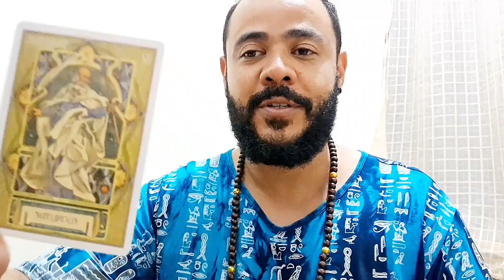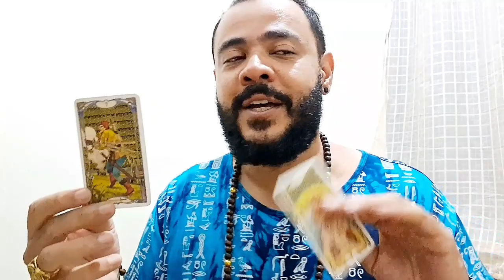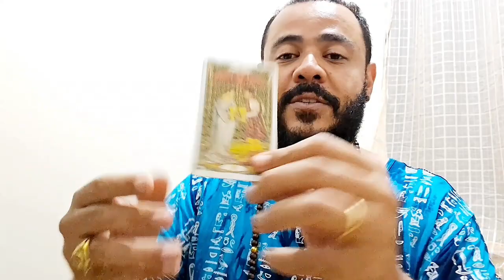Signo de Áries - 2024 - Mapa tarológico de um ano com pausas estratégicas